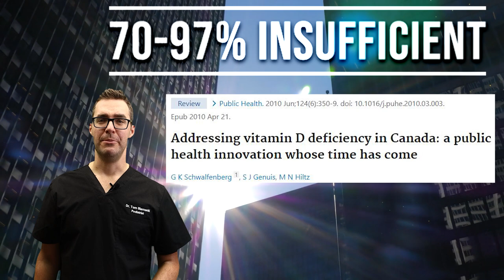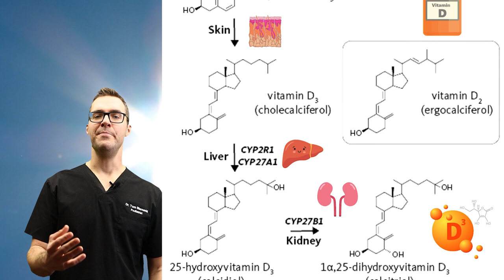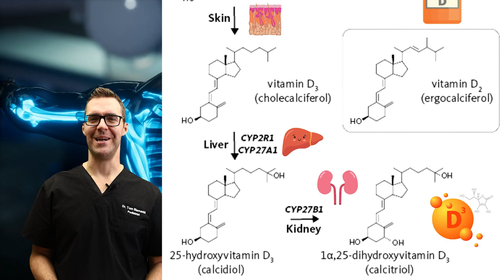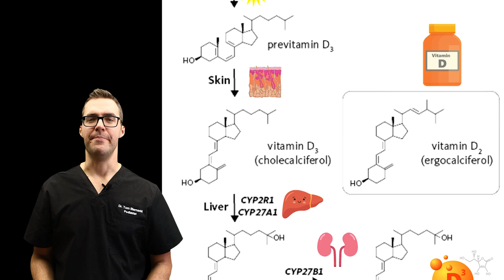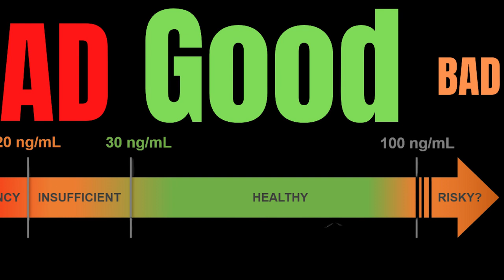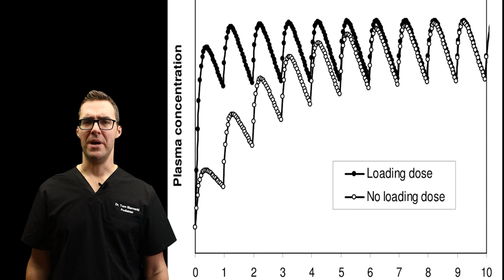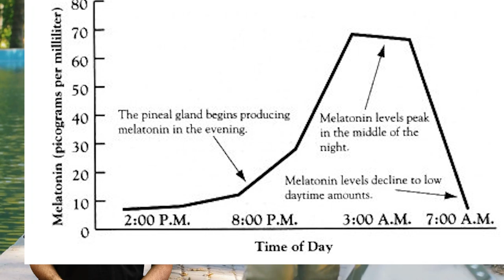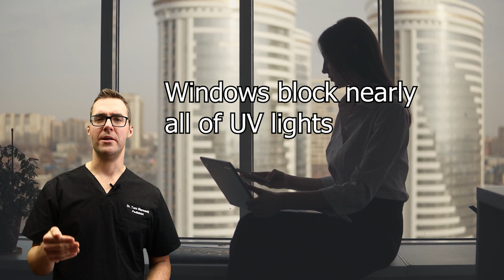⚠️Vitamin D Supplements 3 BIG MISTAKES [Deficiency vs. Toxicity]⚠️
🦶70-97% of people in northern latitudes have Low Vitamin D Deficiency Symptoms;  even warm countries like India are 35% Vitamin D deficient due to these mistakes even with Vitamin D supplements! 🦶

Low Vitamin D Symptoms include poor immunity, poor bone density, weak muscles, and chronic pain through secondary measures. Make sure you are not making these mistakes!

Vitamin D Deficiency Chapters:
0:00 Vitamin D supplements & Vitamin D Foods
0:30 Vitamin D Benefits
0:50 Low Vitamin D Deficiency Symptoms
1:15 When to see a doctor
2:25 What is Vitamin D good for?
3:05 What does Vitamin D Do?
3:40 Vitamin D for chronic pain
4:30 How much vitamin D should I take for a woman
6:02 How much vitamin D per day
6:40 Can you take too much vitamin D? Vitamin D Toxicity
7:24 Vitamin D Overdose Testing
8:05 Big Mistake #1
8:55 Big Mistake #2
9:58 Big Mistake #3

Vitamin D Supplements:
Vitamin D 5,000 unit (Amazon)
Vitamin D 5,000 unit (Year Supply) (Amazon)

Peripheral Neuropathy Supplements:
1st Magnesium citrate (Amazon)
1st Magnesium Spray (Amazon)
Magnesium Citrate Powder (Amazon)
Magnesium sulfate (Epsom Salts) (Amazon)

Turmeric & Ginger Complex (Amazon Basics) (Amazon)
Low-Cost Turmeric Seasoning (Amazon)

High % EPA & DHA Omega 3 Fatty Acid (Amazon)
First Over 50% EPA & DHA Option (Amazon)
Second Over 50% EPA & DHA Option (Amazon)

Costco Brand (Kirkland) Combo (Amazon)

R-Alpha Lipoic Acid (Needs to Be R- not S-Alpha Lipoic Acid)
Lowest Cost R-Alpha Lipoic Acid Supplement (Amazon)
Slight more expensive stabilized R-alpha Lipoic Acid (Amazon)

👉 Shoes 👈
Best Shoes:

📢See a Podiatrist!📢
See a podiatrist if you have a specific foot, ankle, or health problem. This information is NOT specific to your medical problem.

This is opinion only:
For the viewer or reader: Do not consider this video a substitute for professional medical advice, diagnosis, or treatment.  We strongly urge you to contact your physician with any questions regarding your medical condition.  If you have an emergency, call 911 immediately or see your physician.  Do not allow this information to let you disregard your professional's medical advice or delay seeking information from this content.  Do not rely on information provided by this general education video.